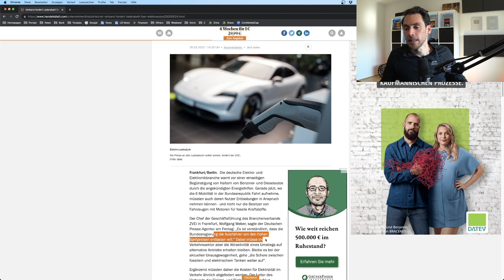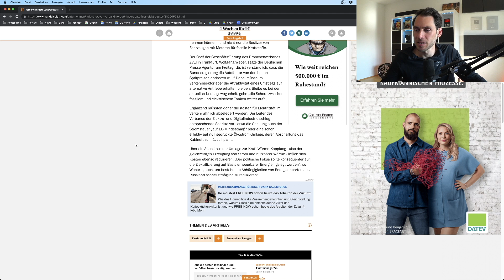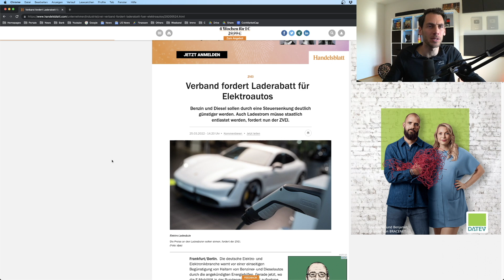Lächerlich! Verband fordert Laderabatt für Elektroautos